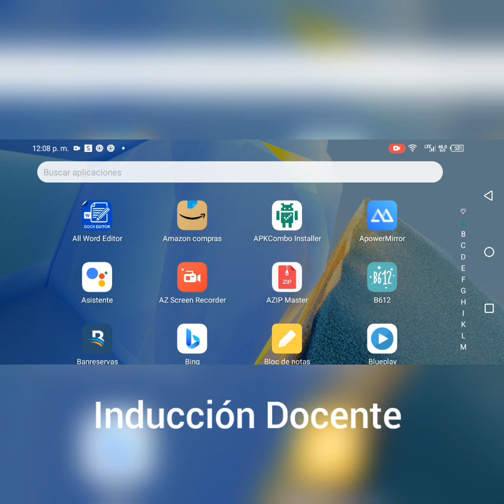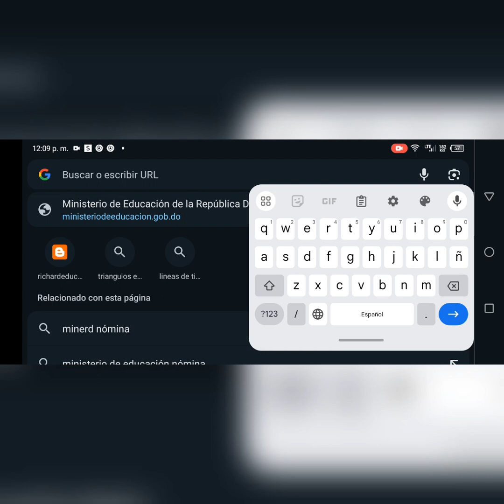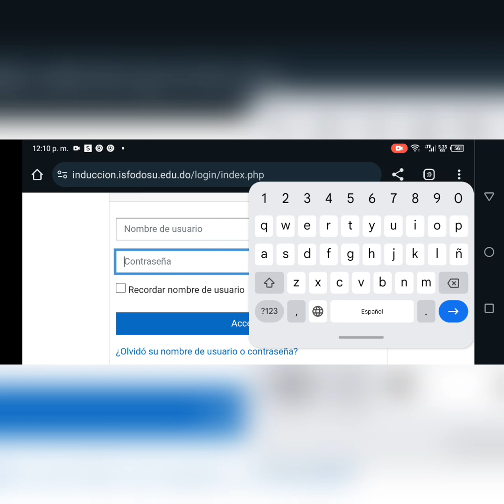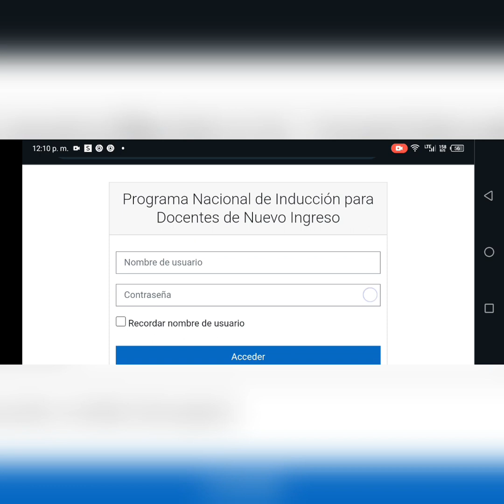INDUCCIÓN DOCENTE USUARIO Y CONTRASEÑA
Minerd rd@ @ Minerd el siguiente video es para crear usuario y contraseña minerd red